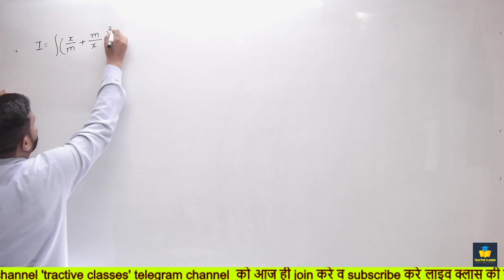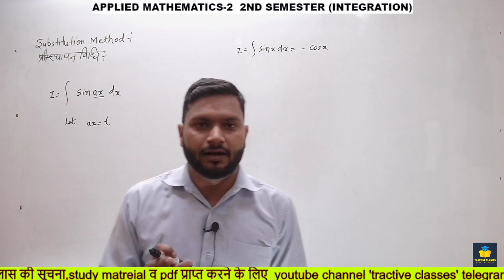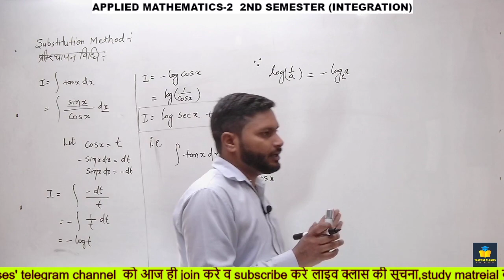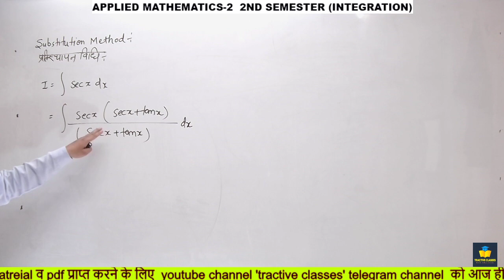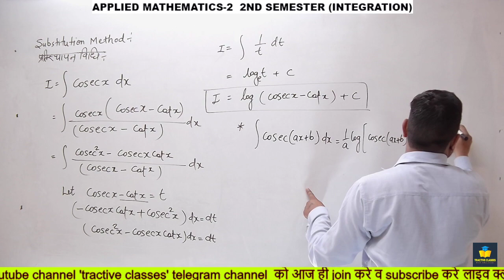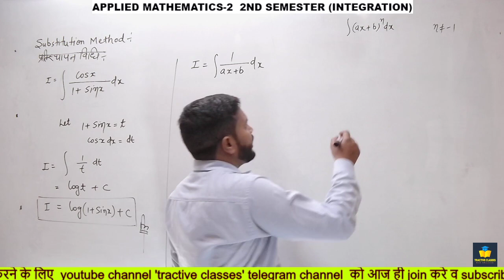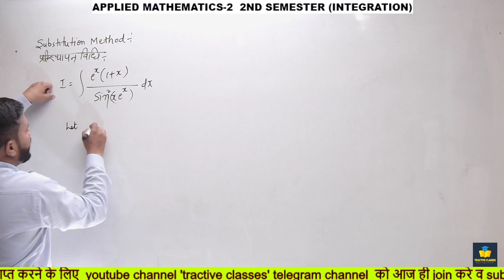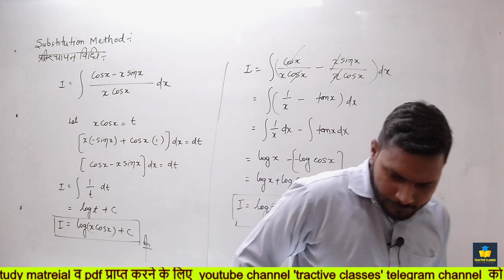BTEUP Polytechnic 2nd Semester || Applied Mathematics-2 || Chapter -1| Integration(समाकलन) Math 2nd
आप हैं Engineering Classes में ।

आपके अपने YOUTUBE CHANNEL TRACTIVE CLASSES में हार्दिक स्वागत और अभिनंदन हैं,। हमारे YOUTUBE CHANNEL पर Best Faculty के साथ Best Content Provide कराया जाएगा |
इस वीडियो में डिप्लोमा/पॉलिटेक्निक के 2nd सेमेस्टर में अनुप्रयुक्त  गणित (Applied Maths-II) के Chapter 01 Integration (समाकलन) के सभी Topics को बहुत आसानी से Solve कराया गया है, आप सभी इस क्लास को जरूर  देखे एवं अपने सभी मित्रो को ज्यादा से ज्यादा शेयर करे, जिससे अपने डिप्लोमा/पॉलिटेक्निक परिवार के  सभी साथियो तक ये Class पहुँच सके और सभी इस  Class का लाभ ले सके
Math 2nd.
https ://youtu.be/_yMecfFwPac